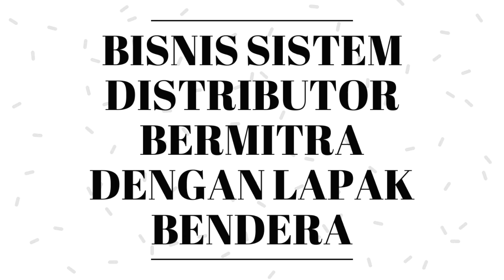BISNIS YANG MENGUNTUNGKAN DI JAWA TIMUR !!!